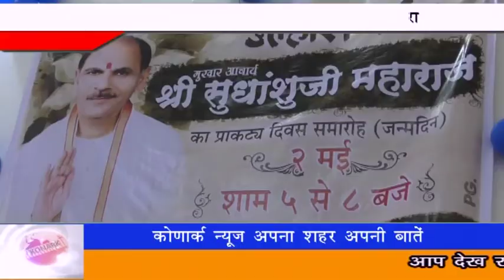सुधांशू महाराज का जन्मदिन मनाया गया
सुधांशू महाराज का जन्मदिन